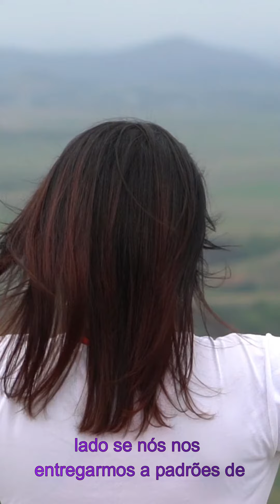1ª Lei para Mudar sua Vida Agora - Mestalismo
1ª Lei para Mudar sua Vida Agora - Mestalismo

Em "1ª Lei para Mudar sua Vida Agora - Mestalismo", desvendamos as chaves milenares que governam o universo e como você pode aplicá-las para transformar radicalmente sua existência. Cada episódio desta série mergulha em uma das Sete Leis Universais - do Mentalismo ao Gênero - revelando não apenas seu significado profundo, mas também como incorporá-las em seu dia a dia para manifestar uma realidade alinhada com seus desejos mais profundos.

Aprofunde o seu conhecimento com o livro:

"Transforme sua Energia Pessoal: O Poder das Leis Herméticas
Exercícios Práticos e Mapas Mentais"

Descubra como:

Moldar sua realidade através do poder dos seus pensamentos com a Lei do Mentalismo.
Ver o reflexo do macro no microcosmo da sua vida com a Lei da Correspondência.
Sintonizar sua vibração para atrair o que deseja com a Lei da Vibração.
Encontrar equilíbrio entre os opostos com a Lei da Polaridade.
Navegar com sabedoria os ciclos da vida com a Lei do Ritmo.
Compreender a conexão entre causa e efeito com a Lei da Causa e Efeito.
Equilibrar as energias masculina e feminina dentro de você com a Lei do Gênero.
Este é o guia definitivo para quem busca não apenas entender os princípios que regem o universo, mas também viver de acordo com eles para alcançar harmonia, felicidade e sucesso. "Crie Sua Realidade | As 7 Leis Sagradas" é mais do que uma série de vídeos; é um convite para você embarcar em uma jornada de autoconhecimento, crescimento espiritual e transformação pessoal.

Assista, aplique e veja sua vida se transformar. Subscreva agora e junte-se a nós nesta aventura espiritual e prática, enquanto exploramos juntos o poder das 7 Leis Universais para mudar sua vida agora.